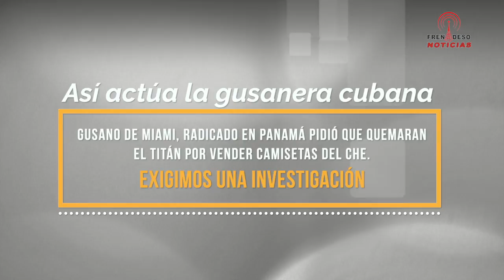Atentado terrorista en Albrook Mall 3072021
Si @PGN_PANAMA quiere de verdad investigar que busque a este discípulo de Posada Carriles con padrinos aquí que un día antes pedía candela para El Titán y que el lunes 26 de julio intentó atacar con un grupo de mercenarios la Embajada de Cuba en Panamá

Así pidió Alain Rodríguez en sus redes, porque una tienda vende sueters con la imagen del Ché

Seguidor de Posada Carriles que en el año 2000 intentó volar el Paraninfo Universitario con cientos de panameños adentro. El mismo del atentado del avión de Cuba de Aviación que asesinó a 73 personas entre ellos el equipo juvenil de esgrima.